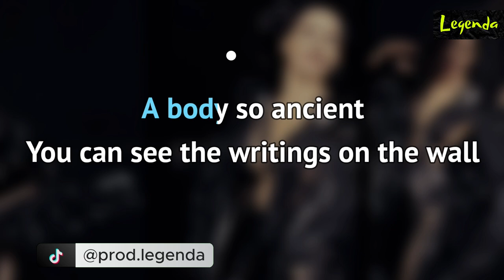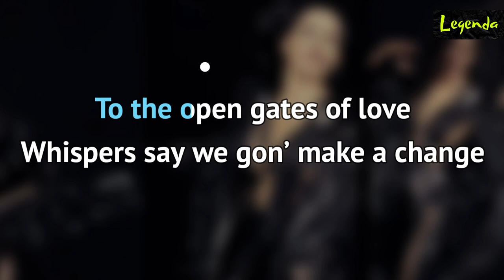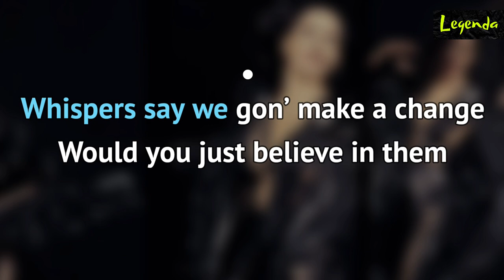Justyna Steczkowska - WITCH-ER Tarohoro | KARAOKE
Justyna Steczkowska - WITCH-ER Tarohoro | KARAOKE by Legenda

😍 DZIĘKUJĘ ❗

Masz zastrzeżenie do praw autorskich lub jakieś pytanie?

► Utwór został wykorzystany na mocy prawa cytatu (art.29 ust.1 ustawy o prawie autorskim i prawach pokrewnych). Występujący tutaj utwór nie jest mój i jest wykorzystany wyłącznie w celach promocyjnych. W razie problemów proszę napisać na email lub na TikTok a ja go usunę.